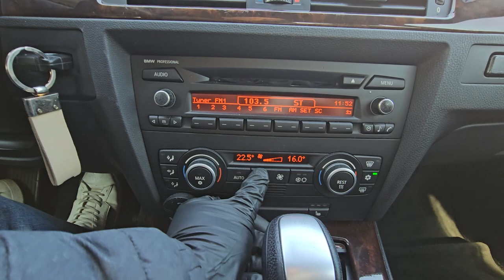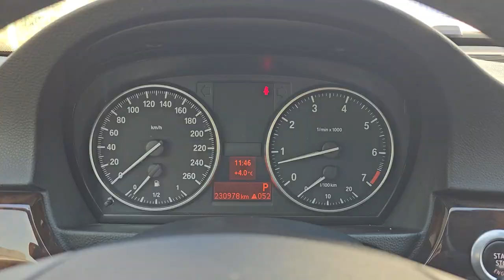2008 BMW 320i used car export (8A053204) carwara, 카와라 320i 수출